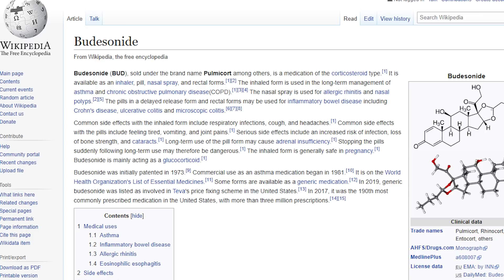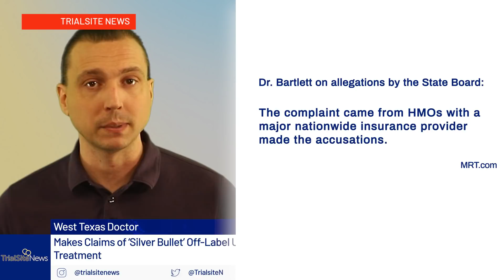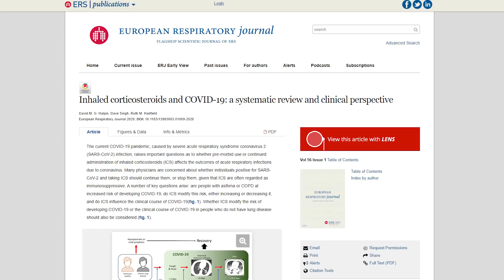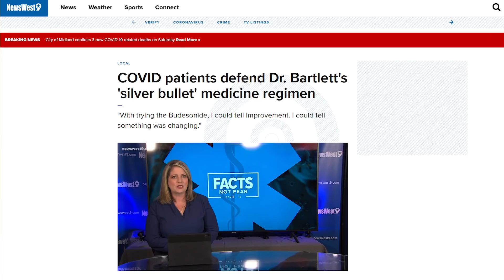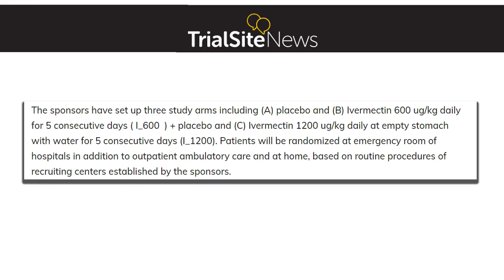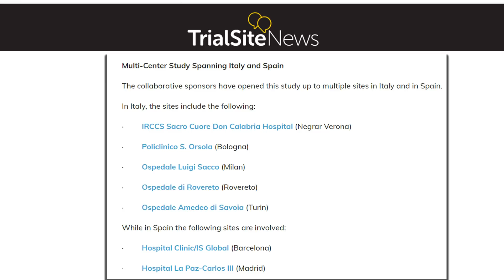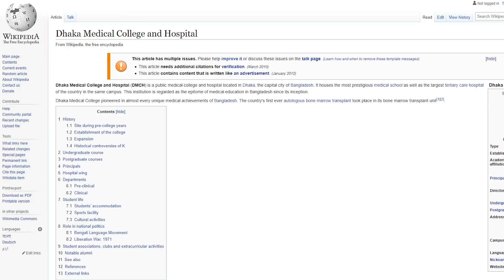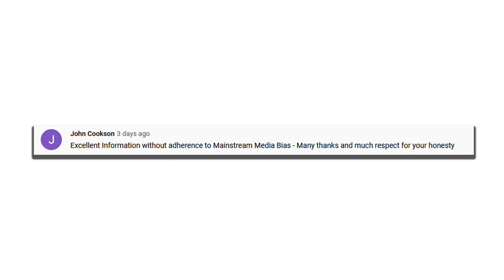Clinical Trials and Research News Weekly Roundup | Doctor Claims Silver Bullet COVID-19 Treatment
West Texas Doctor Claims of ‘Silver Bullet’ Off-Label Use of Inhaled Steroid as COVID-19 Treatment:

A local West Texas doctor believes he has come up with an approach to effectively treat COVID19. Dr. Richard Bartlett has practiced medicine in Texas for 28 years, and according to his claims, he advised ex-Governor of Texas, Rick Perry for several years. Now, Dr. Bartlett does a regular weekly radio update on COVID-19 in West Texas, and recently, he found himself embroiled in controversy when he declared that that the treatment of inhaled steroid (ICS) Budesonide is a ‘silver bullet’ for treating COVID-19. So let’s take a step back here and make a few points here. First, the doctor knows all too well the politics and regulatory considerations of the U.S. healthcare system and as such, he must know that making claims this soon in his study is bound to stir up controversy within these systems. Second, he is not alone in considering this approach, as world-renowned universities such as England’s Oxford University are also studying this type of regimen. Third, and this is important for those who may want to just dismiss this out of hand, as Dr. Bartlett is part of a movement of community doctors demonstrating practical potential approaches to reducing the severity of the pandemic, any real-world data should be embraced rather than ridiculed, and if it turns out promising, rapidly incorporated into research. And Fourth, that certain societal forces will pounce on one mistake in messaging in an attempt to tarnish an entire real-world approach with promise, which evidences just how politicalized health and medicine has become in the age of COVID-19.

The Italian ‘COVER Trial’ has Regional Hospital & Pharma Research Institute Investigate Ivermectin for Early Stage COVID-19

IRCCS Sacred Heart Don Calabria Hospital is an accredited Italian provider in the Veneto region that accommodates about 30,000 patients per year, includes 968 beds and employs approximately 1,712. The regional provider has come together with Mario Negri Institute for Pharmacological Research, a nonprofit research institute dedicated to clinical and biomedical research, to conduct the ‘COVER trial’, a 102 patient, prospective, multi-center, randomized, double-blind trial to assess efficacy and safety of Ivermectin for the treatment of initial infection with SARS-CoV-2 infection. Led by infectious and tropical disease expert Dr. Zeno Bisoffi, the study nears launch and will be conducted through August with final reports planned for October 2020. The study will span regions of Italy and Spain.

The INO-4800 Vaccine Trial Sponsor (IVI) in Korea Selects CRO LSK Global Pharma Services:
A leading clinical research organization (CRO) called LSK Global Pharma Services (PS) has inked a deal with the International Vaccine Institute’s (IVI) clinical trials of Inovio’s INO-4800, a DNA-based COVID-19 vaccine candidate in Korea. In this study, IVI, Seoul National University Hospital, and SNU Bundang Hospital will spearhead the Phase 1 and 2 clinical trials of IVO-4800 in that Asian nation. LSK will serve as CRO overseeing the overall operations: from project management to monitoring, data management, and pharmacovigilance activities.

The Dhaka Trial: Clear-Cut Evidence Favipiravir Effective against COVID-19 with Compelling Results
The Bangladesh Society of Medicine (BSM) concluded from a recent study that Favipiravir evidences “clear cut” safety and effectivity against COVID-19. Apparently the “Dhaka Trial,” a randomized and controlled clinical trial conducted in Dhaka revealed similar positive effects of Favipiravir (Avigan) in COVID-19 patients as has been the case in China and Russia. The clinical trial sponsor, BSM, observed that of the patients in the clinical trial 96% were found to have negative test results (RT-PCR) after the Favipiravir treatment. Favipiravir is approved in multiple countries targeting COVID-19, including China, Russia and India. The U.S. Department of Defense spent over $200 million testing it in clinical trials just five years ago for exactly the kind of pandemic now faced. Why don’t Americans hear more about it?